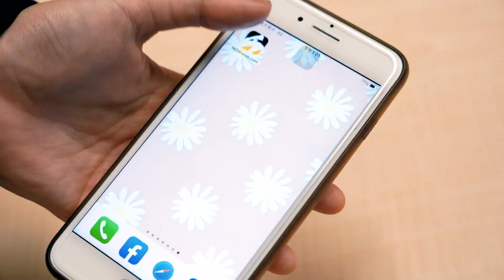中職季後賽／好準！成晉雷射肩美技 右外野精準長傳阻殺 讓林益全在本壘出局｜NOWnews